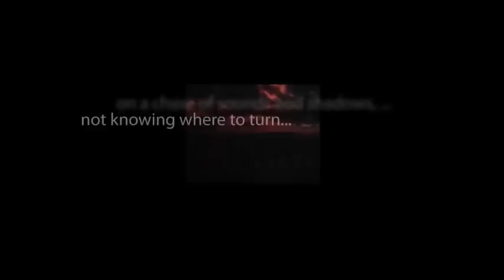CBS Radio Mystery Theater "The Bittersweet Honeymoon" starring Jada Rowland and Russell Horton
Newlyweds on their honeymoon think they have gotten an amazing lucky break when a cruise-line mess-up results in them receiving a super luxury suite upgrade. But their luck changes when a man with nine fingers breaks into their suite.